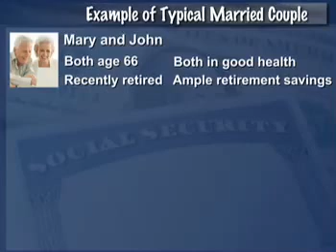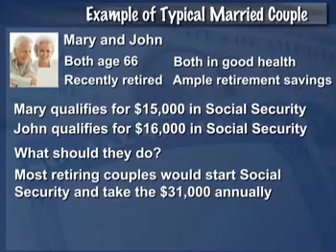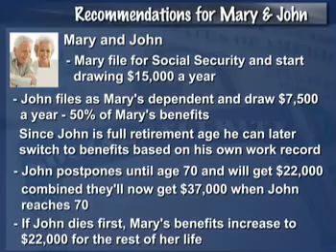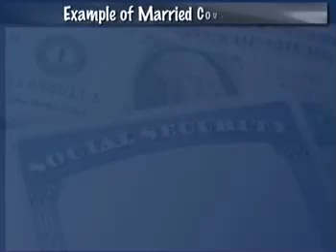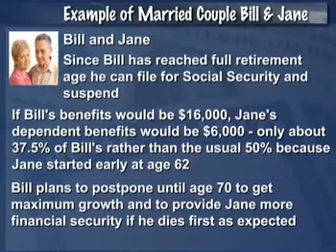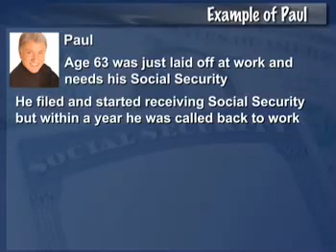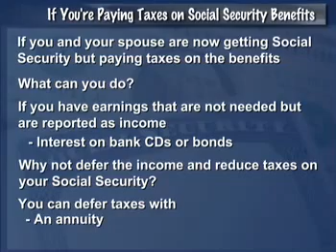Maximizing Your Social Security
How to get more from your social security